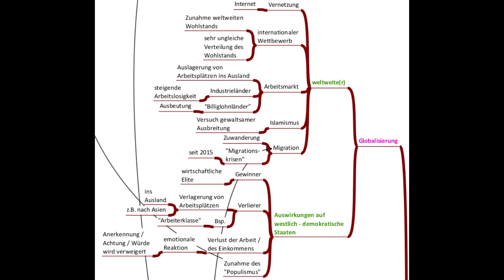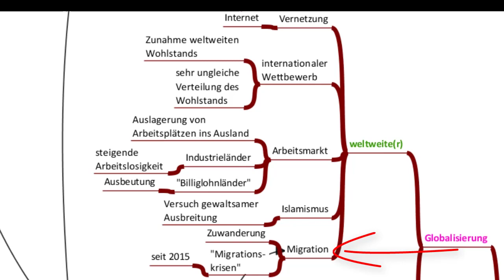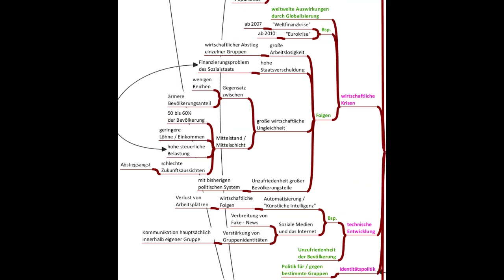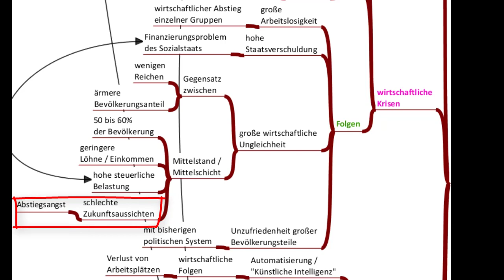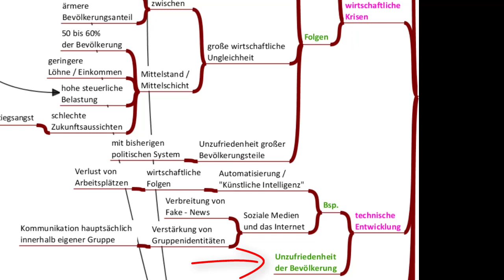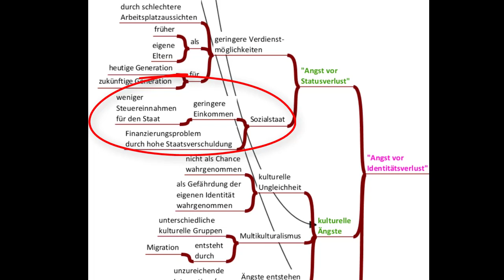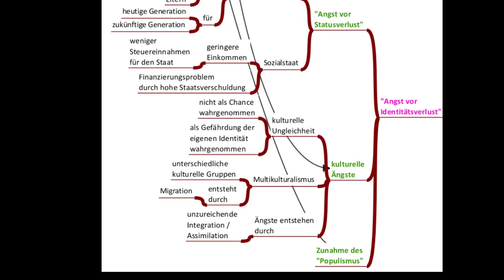Heutige Ursachen für die Gefährdung der Demokratie 5(7) Francis Fukuyama: Identität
In diesem Video werde ich darstellen worin Francis Fukuyama heutige Ursachen für die Gefährdung der Demokratie sieht. Ich bespreche in diesem Zusammenhang u.a. die Folgen der Globalisierung, wirtschaftlicher Krisen, der technischen Entwicklung und der Angst vor Status- und Identitätsverlust.

Dieses Video ist das 5. von 7. Videos zum Buch "Identität. Wie der Verlust der Würde unsere Demokratie gefährdet." des US - Politiologen Francis Fukuyama aus dem Jahr 2018.
Übungen, Mindmaps und das Manusskript zum Thema findest du u.a. bzw.